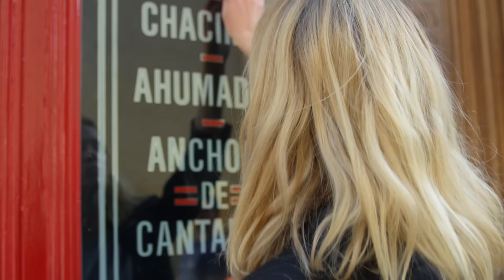Aristocrazy Scenes - Confetti (Annely)